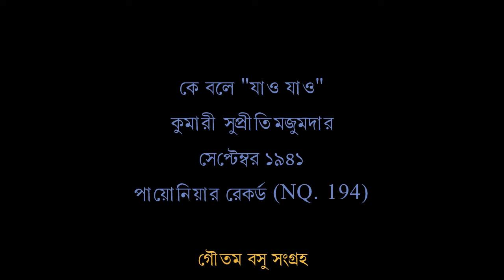Suprīti Majumdār--Ke Bale "Jāo Jāo" সুপ্রীতি মজুমদার--কে বলে "যাও যাও" [1941] *গৌতম বসু সংগ্রহ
শিল্পী: সুপ্রীতি মজুমদার
Artist: Suprīti Majumdār

গান: কে বলে "যাও যাও"
Song: Ke Bale "Yāo Yāo"

Lyric & tuneː Rabīndranāth Ṭhākur (Tagore)

রচনাকাল: অগ্রহায়ণ ১৩৩২ (নভেম্বর-ডিসেম্বর ১৯২৫)
Year of compositionː Agrahāyaṇ 1332 (November-December 1925)

স্বরলিপি: দিনেন্দ্রনাথ ঠাকুর (স্বরবিতান ২)
Notation prepared byː Dinendranāth Ṭhākur (Svarabitān 2)

রাগ: বেহাগ, তাল: দাদরা
Rāgaː Behāg, Tālaː Dādrā

১০" ৭৮-আরপিএম গালার রেকর্ড। পায়োনিয়ার রেকর্ড থেকে প্রকাশিত হয় ১৯৪১ সালের সেপ্টেম্বর মাসে। রেকর্ড নম্বর NQ. 194, ম্যাট্রিক্স নম্বর OMC. 15286।
10" 78-rpm shellac disc published by the Pioneer Record in September 1941. Record No. NQ. 194, Matrix No. OMC. 15286.

রেকর্ড সংগ্রহ: গৌতম বসু, ডিজিটায়ন এবং আপলোড: রাজীব চক্রবর্তী
Record collectionː Gautam Basu, Digitization & uploadː Rājīv Cakravartī

ছবির ঋণ: "প্রথম সুরের চরণধ্বনি"--শ্রী কানাইলাল, কলকাতা: লালমাটি, ২০২৪ (শিল্পীর পরিণত বয়সের ছবি)
Acknowledgementː "Prathama Surera Caraṇadhvani" by Śrī Kānāilāl, Kolkataː Lālmāṭi, 2024 (for the picture of the artist at a ripe age)